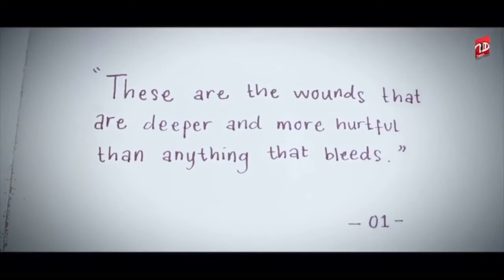110 TDT JR (SPACE - BILA DEPRESI MENGAWAL DIRI)